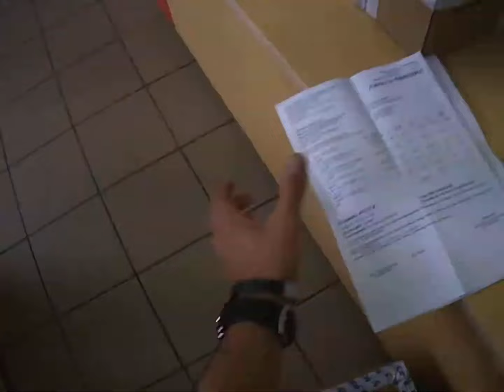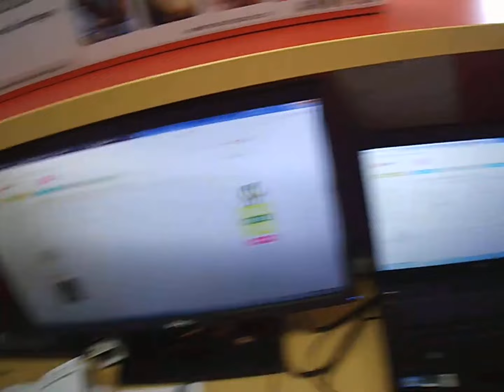TAK WYGLĄDA MOJA PRACA: Chaos, ale mój chaos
Film przedstawia dzień z mojej pracy, mój bałagan i chaos w którym się odnajduję

ℹ️ połączenie dwóch części filmów z dnia: 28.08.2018

🤍 WSPARCIE MOJEJ TWÓRCZOŚCI DODAJE MI MOTYWACJI!